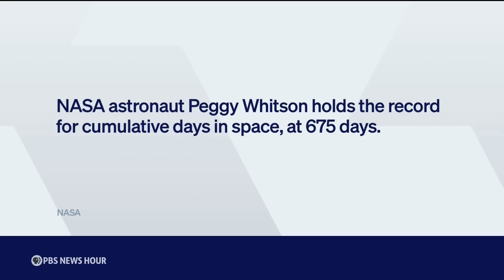Why NASA is turning to SpaceX to bring Boeing Starliner astronauts home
Correction: In this segment, we said NASA astronaut Peggy Whitson holds the record for most cumulative days in space. We should have said Whitson holds the record for an American astronaut. The most cumulative days in space record is held by Russian cosmonaut Oleg Kononenko. We regret the error.

NASA's initial launch with the Boeing Starliner capsule has not worked out well. The space agency announced this weekend it has finally decided the two astronauts stuck at the International Space Station will come back on a SpaceX Dragon capsule next year. The pair were initially sent on an eight-day mission in early June. Amna Nawaz discussed the latest with science correspondent Miles O’Brien.